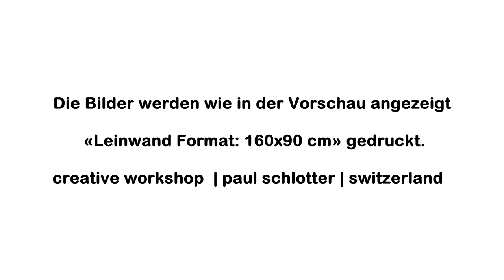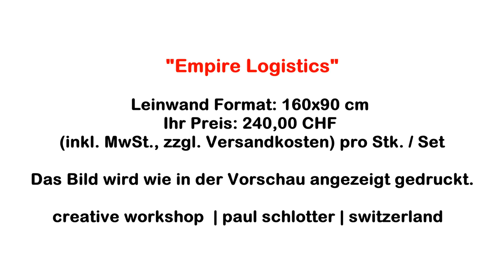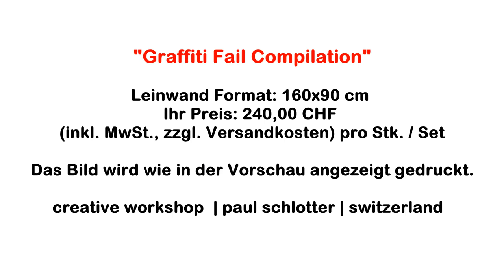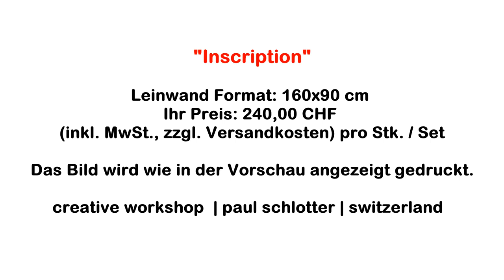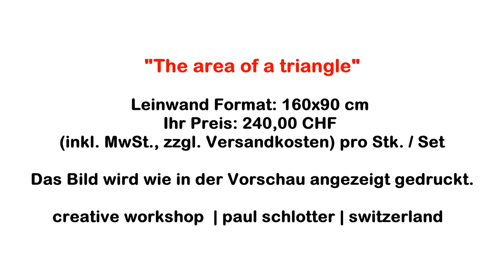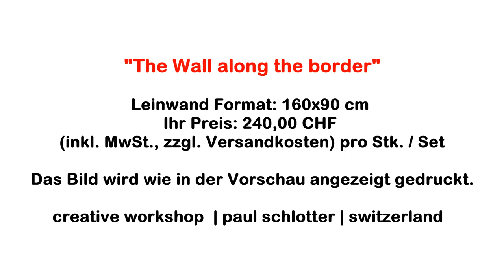Mixed media II - by creative workshop - paul schlotter - switzerland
Abstract Graffiti, Landscape and Exhibition Canvas